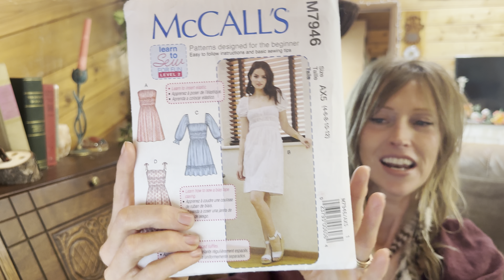Friday Sews | Ep 2 | Current projects, FREE patterns, and a power outage!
Hi and thank you for stopping by today! I  apologize in advance as this video did not go according to plan at all but wanted to still get one out for you to watch!
I failed to mention the fabric I used for the dress I made is a beautiful Lady McElroy fabric I purchased at Minerva. It was lovely to work with and I can’t wait to use more Lady McElroy fabric in the future!

Linens for mentions in todays video:

Jen’s Sewing Room

Papercut Patterns Estella Top

McCalls Pattern: M794

Lise Tailor Poleen Dress Pattern